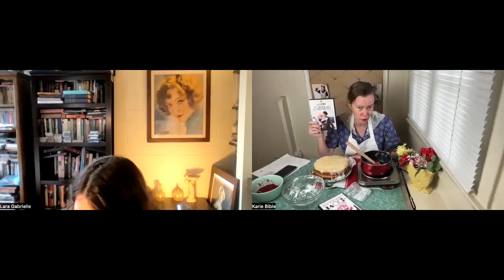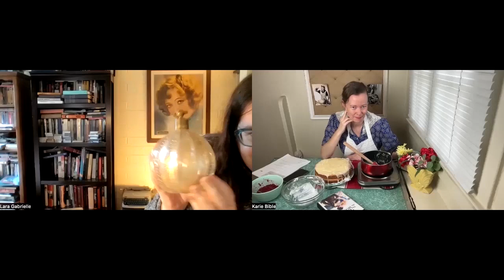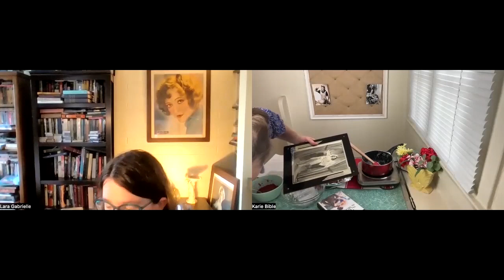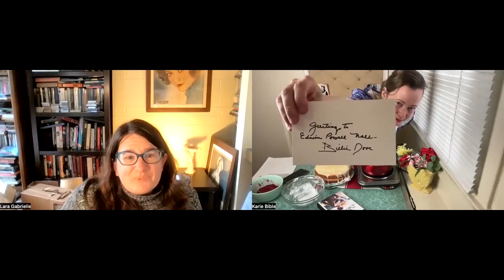Billie Dove's Feather Cake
We turn the spotlight on silent film beauty Billie Dove.